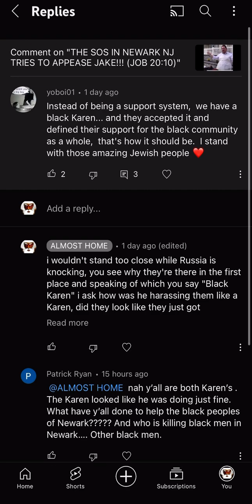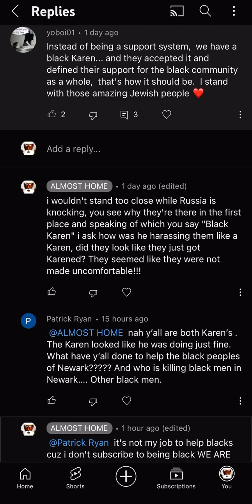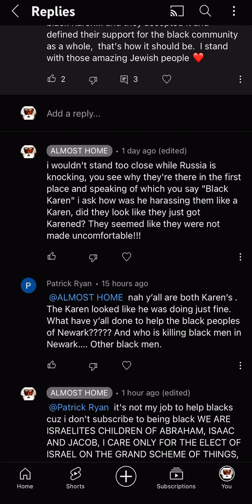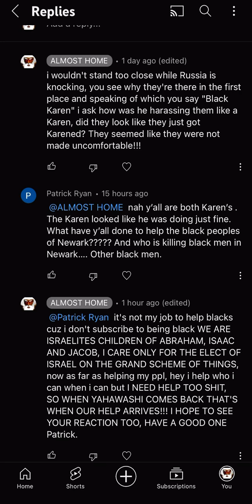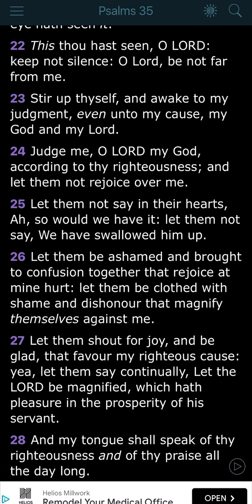WE HAVE TO BE AGREED IN YAHAWAH WA YAHAWASHI!!!!!